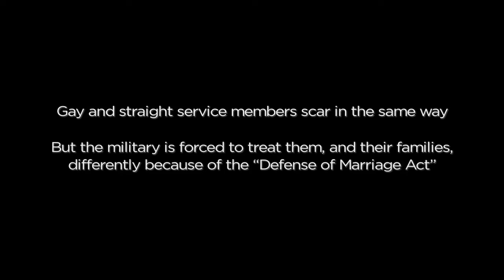Second Skin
I provided makeup effects and prosthetics on "Second Skin" produced by Blue State Digital to support Freedom to Marry.  The Webby-winning “Same Skin,” features two soldiers whom revealed their battle scars but not whether they were gay or straight, underscoring that it is service, not sexual preference, that distinguishes our armed forces. President Obama cited DOMA’s impact on service members when voicing his support for the freedom to marry in May 2012.

Used in this production:

Rigid Colloidon
Temptu Airbrush Pigment (Dura)
Skin Illustrator
Silicone build-ups
Custom 3D Transfers / Bondo prosthetics